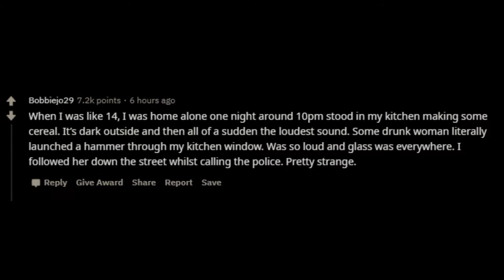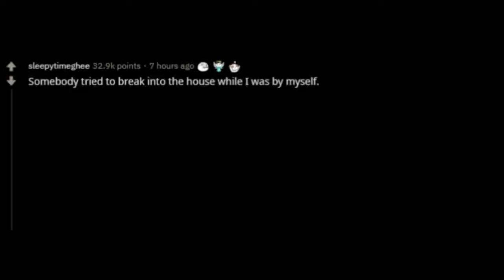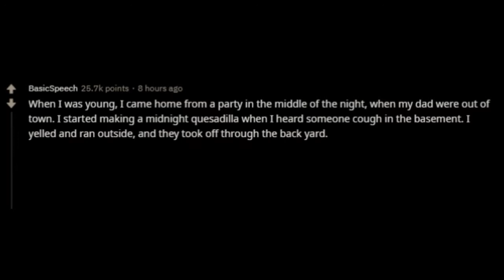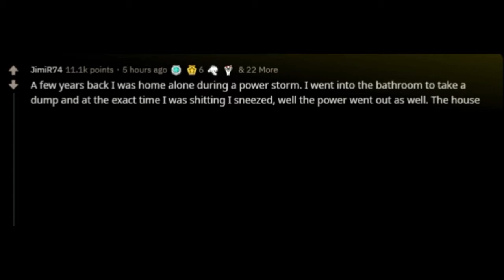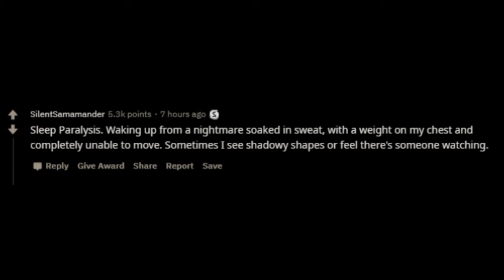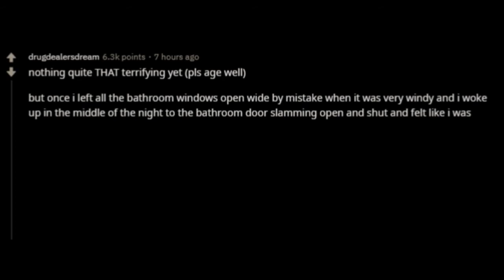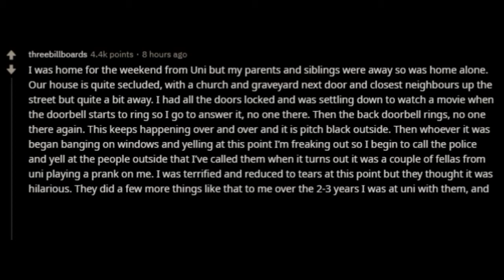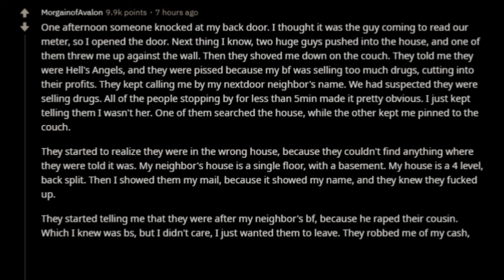People experienced most creepy thing at home alone! | r/AskReddit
What is the most terrifying thing you’ve ever experienced while home alone?
r/AskReddit

Hit 🔔 The bell Icon for New video notification
If You Enjoy This Video Please Like ❤️ comment and share

People who want to work at Home Please check out